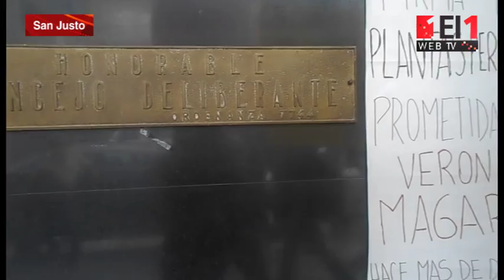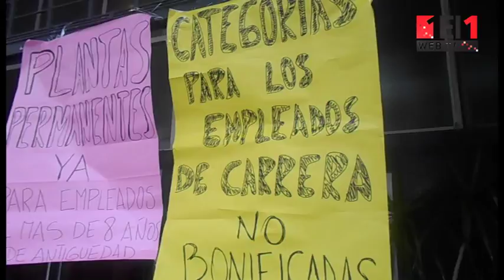Trabajadores del HCD reclaman el pase a planta permanente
Realizaron una protesta pacífica y silenciosa durante la sesión del Cuerpo y denuncian que algunos de los pedidos de nuevas designaciones datan de quince años atrás.